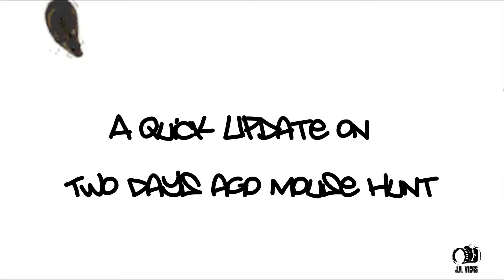Sing Along With Casey and Josh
The rain is coming so that means its time for some beautiful time lapse footage and is it possible that Casey is Pete from Oh Brother Where Art Thou?